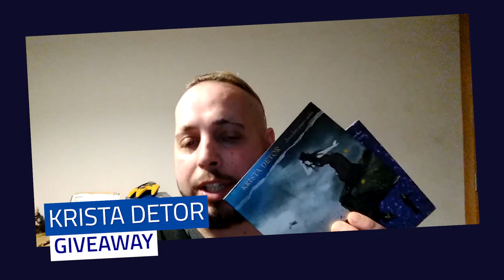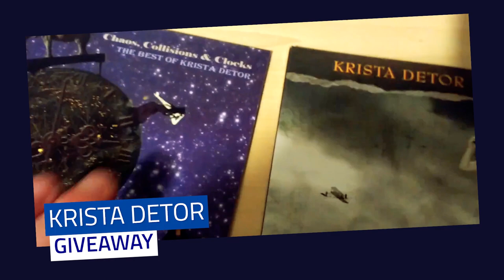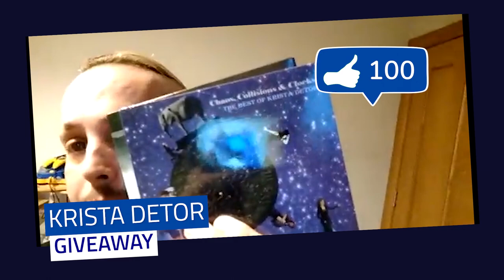KRISTA DETOR - HOPEFULNESS, CLIMATE CHANGE & SPIRITUALITY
Join Frank as he chats with Krista reflecting on some deep subjects and how they influence the creative process

DANEOSERVICES.WEEBLY.COM